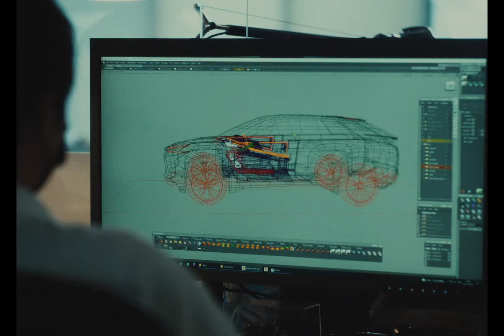Toyota Let's Go Beyond – Design dat verder gaat dan je verwachting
De designers bij ED² leven in een wereld 5 tot 10 jaar verder van hier. In de documentaireserie is Ian Cartabiano aan het woord. Hij staat aan het roer van Toyota's advanced European design centre (ED²).

Ian legt in de Beyond Zero documentaireserie uit hoe zijn team verandering creëert met provocerende en gedurfde ideeën. Of het nou zit in het gebruik van duurzame materialen, hoe klanten omgaan met een product, of wat hen beweegt. Want vandaag ontwikkelen we het design voor de toekomst. Daarom kijken wij vanuit Toyota continu hoe we kunnen innoveren, met oog voor mens, milieu en onze planeet. Alleen zo maken we impact.